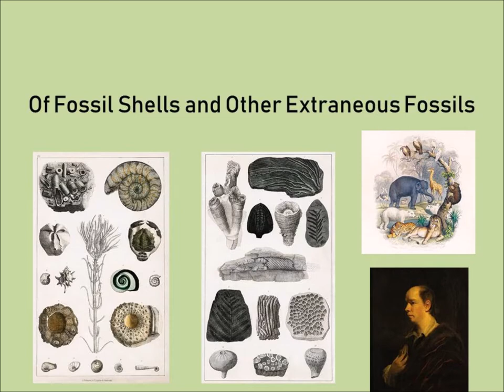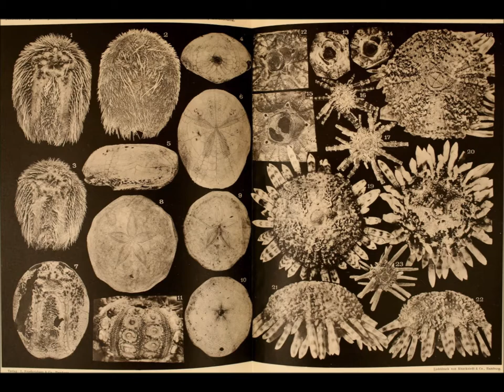Of Fossil Shells and Other Extraneous Fossils by Oliver Goldsmith 1728-1774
Oliver Goldsmith wrote both fiction and nonfiction during his life time. This is a reading from his book, A History of the Earth, and Animated Nature, Chapter 5 Of Fossil Shells and Other Extraneous Fossils. He takes the reader/listener through the notion of fossils current in his times.